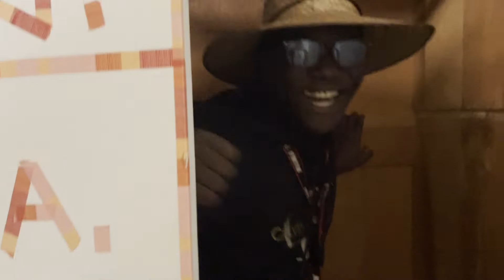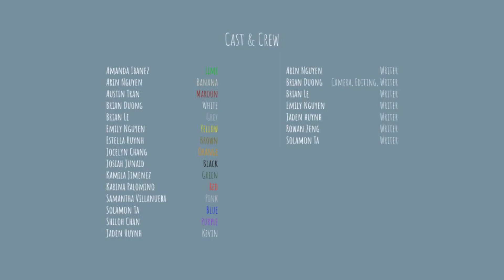Bandquet Skit 21'-22'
Amanda Ibanez - Lime
Arin Nguyen - Banana
Austin Tran - Maroon
Brian Duong - White
Brian Le - Grey
Emily Nguyen - Yellow
Estella Huynh - Brown
Jocelyn Chang - Orange
Josiah Junaid - Black
Kamila Jimenez - Green
Karina Palomino - Red
Samantha Villanueba - Pink
Solamon Ta - Blue
Shiloh Chan - Purple
Jaden Huynh - Kevin

Arin Nguyen - Writer
Brian Duong - Writer, Camera, Editing
Brian Le - Writer
Emily Nguyen - Writer
Jaden huynh - Writer
Rowan Zeng - Writer
Solamon Ta - Writer